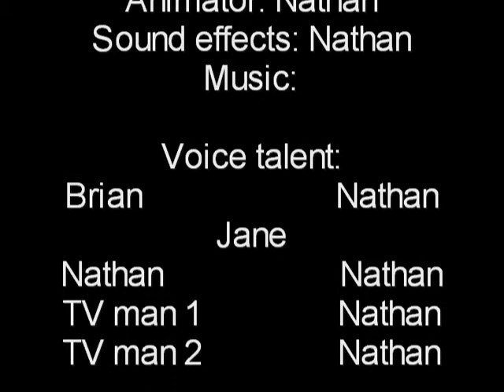Shipwrecked?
Brian and Jane have to go on a business trip for Brian's job. However on the boat ride they get shipwrecked and get stranded on a very small peculiar island.
Do they ever get rescued?
Is the island really haunted?
Are they even shipwrecked?
Watch to find out the answer to those questions and more.